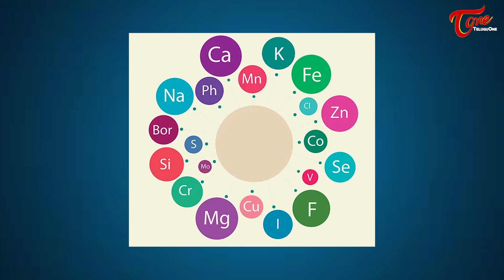Holistic | ఇది వాడితే వ్యాధి క్షణాల్లో మాయం అనే మాటలు నమ్మకండి Dr. G Lakshmana Rao | TeluguOneHealth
Herbal Medicine Benefits and What is Holistic Approach?. Australian Herbal Ayurveda Medicine by Dr. G. Lakshmana Rao, Ph.D(Australia), Consultant Herbalist, Australian Herbal Clinic & Medicine, Hyderabad.